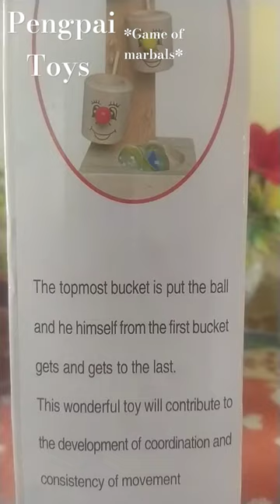pengpai toys//pengpai toys for children//game of marbals//special for children//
pengpai toys pengpai toys for children#youtube short